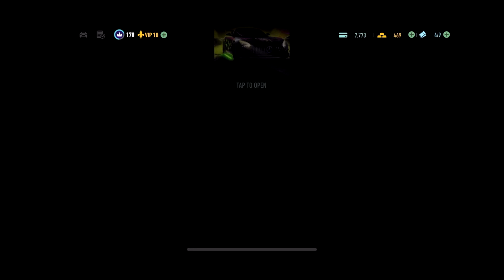Need For Speed No Limits - Mercedes-AMG GT Black Series | Doppelganger | Day 7 - Doppelganger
Strange things are happening in Blackridge as of late: nightmarish clones and a weird new livery on your Mercedes-AMG GT Black Series that you didn't put there yourself? Let's also not forget the alien takeover of the Redcrest County Airport. Will we see extraterrestrial lifeforms touchdown this Halloween? Let's find out!